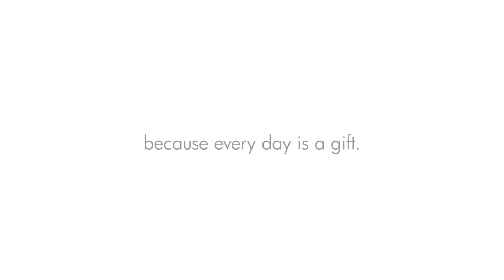Children's Crosses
Mud Pie's Children's Wooden Crosses come ready to hang. But want to make it more personal? Add your own saying or monogram to the cross to make it extra special!